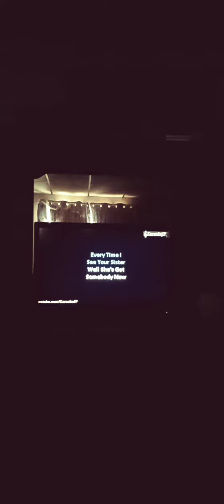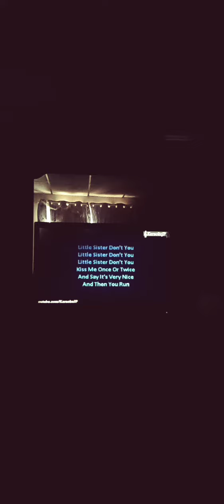Little Sister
Elvis Presley